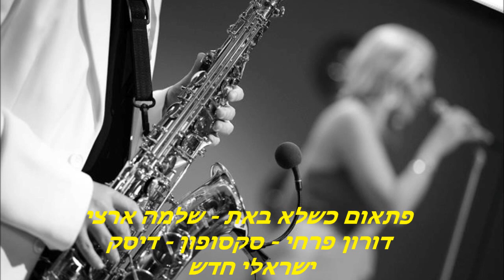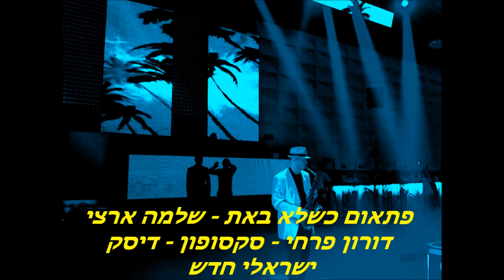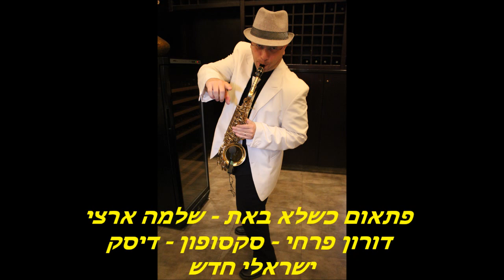פתאום כשלא באת שלמה ארצי בביצוע סקסופון דורון פרחי הדיסק הישראלי החדש 0508-336199 Music Production